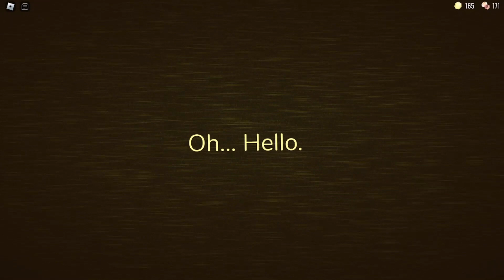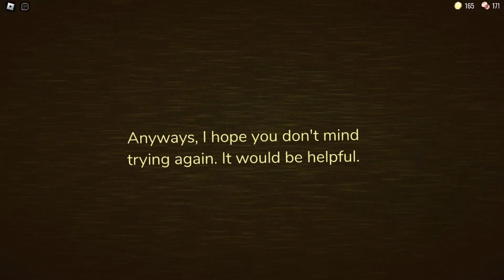Прходим DOORS | ОБНОВА + СЕКРЕТ